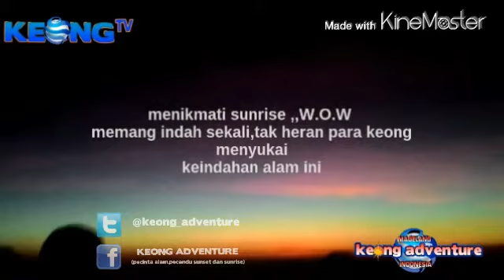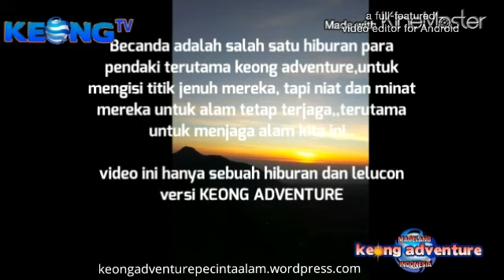Mt.ANDONG -SALAH PAHAM-KOCAK VERSI KEONG ADVENTURE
Mengisi waktu luang kadang mulut tak bisa mengeluarkan kata2 yang mungkin tidak kita sadari entah itu suatu yang lucu atau serius. Ini keong membawakan lelucon yang tanpa skenario